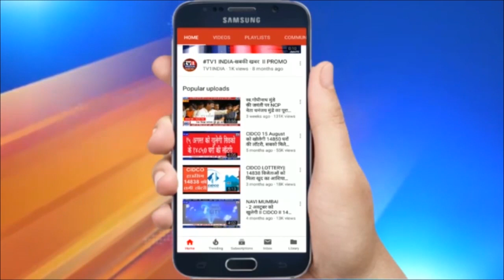एकनाथ खड़से का गिरीश महाजान पर पलटवार | पद के लिए नहीं छोड़ी भाजपा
एकनाथ खड़से का गिरीश महाजान पर पलटवार | पद के लिए नहीं छोड़ी भाजपा | भाजपा छोड़ एऩसीपी ज्वाईन कर चुके एकनाथ खड़से ने भाजपा नेता गिरीश महाजन पर पलटवार किया है.. उन्होंने कहा कि मेरे पार्टी  छोड़ने का बाद भाजपा के कई कार्यकर्ताओं ने भाजपा छोड़ना शुरू कर दिया है.. उन्हें जल्द ही इसका असर दिखेगा..